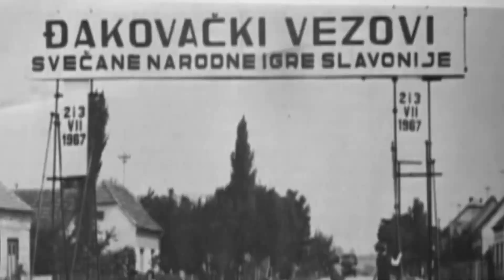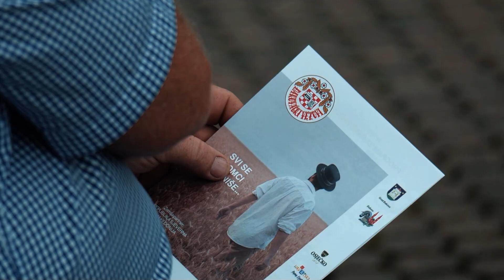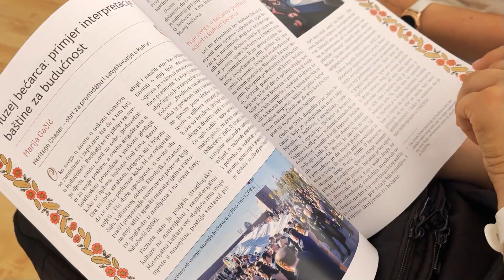Đakovački vezovi Promo (HR)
Đakovački vezovi nezaobilazan su simbol Đakova, manifestacija načina života ljudi, prikazuju odnos čovjeka prema čovjeku, prema prirodi i prema zajednici. „Vezovi” su po domaćinstvu, mjestu održavanja, gastronomiji, glazbi i dobrodošlici, odraz slavonskog čovjeka i Slavonije, ali u svojoj biti oni su hrvatsko kulturno, turističko i nacionalno blago.